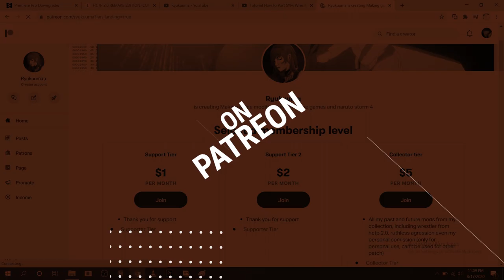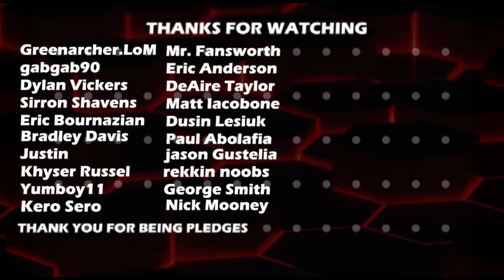Triple H vs Shawn Michaels | HCTP Ruthless Agression